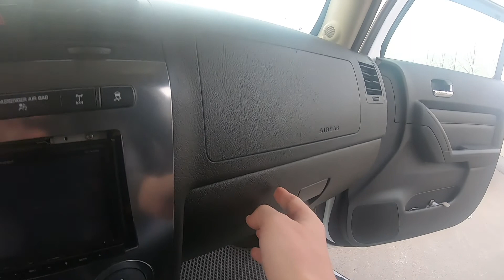Xамер 2007 Обмен